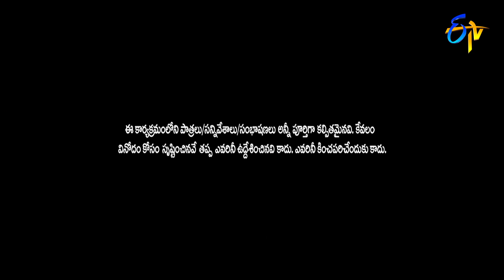Raising Raju Performance | Jabardasth | 21st July 2022 | ETV Telugu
Raising Raju along with his team takes the stage with a hilarious skit and entertain the audience with their humorous performance.